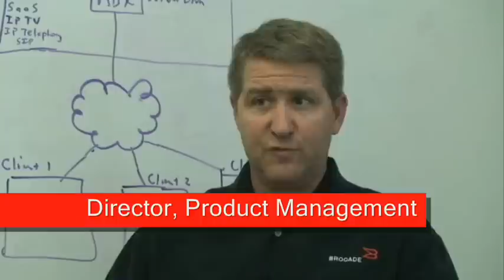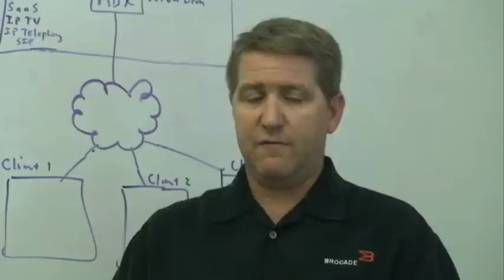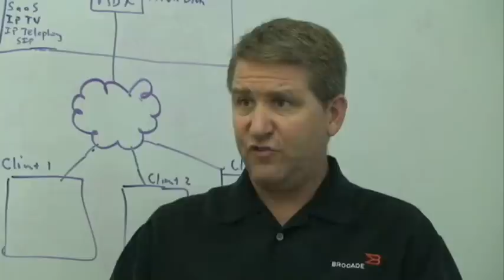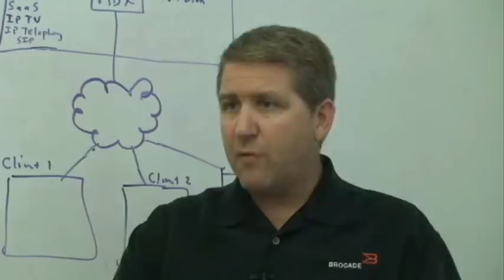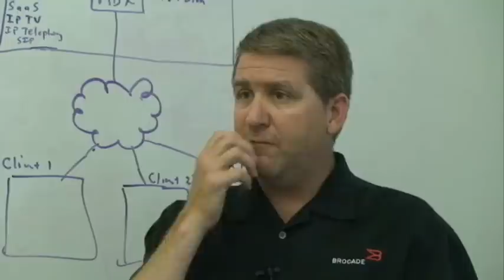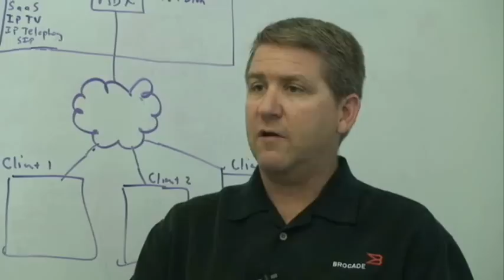Application Delivery Controllers, Cloud and Virtualization: A Symbiotic Relationship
Gary Hemminger, director of product management for the application delivery controller business unit, discusses major trends in the Application Delivery Controller (ADC), cloud computing and virtualization space with an emphasis on the importance of modularity, scalability and platform flexibility. Tying all this together is the significance of network security in order to protect sensitive information and help ensure business continuity.